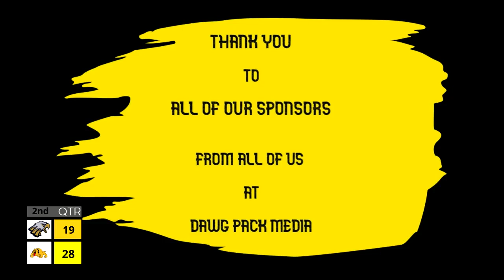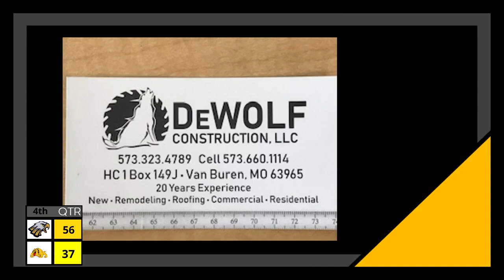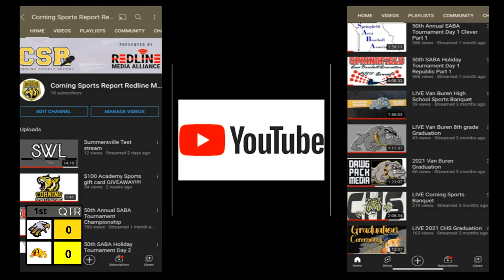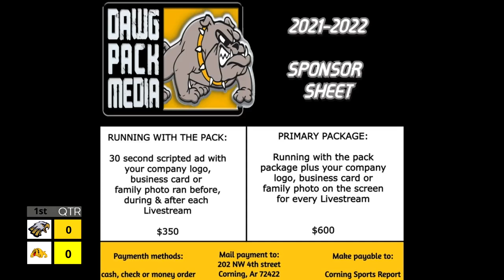Van Buren VS Naylor Girls Basketball